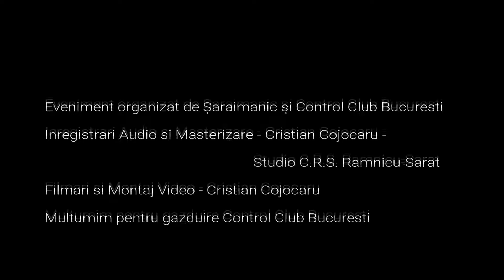Mieluta Bibescu & Gipsy Jazz Band & Studio C.R.S. 2022 - Live Control Club Bucuresti - Saraimanic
Nu uitați să distribuiți dacă v-a plăcut ! 🎼🎤😘🪗🎹🎻🙏🏻🙏🏻
✅Inregistrari Audio si Masterizare - Studio C.R.S. - Ramnicu-Sarat
✅Video - Cristian Music Production 2022
✅Pentru foto-video si inregistrari in studio:☎️ 0️⃣7️⃣6️⃣2️⃣. 3️⃣3️⃣6️⃣. 0️⃣9️⃣0️⃣ - Cristian Cojocaru

✅Servicii Foto/Video/Audio NUNTA (Echipa formata din 3-4 oameni)
-Sedinţă Foto-Video in ziua evenimentului
- Filmare Full HD cu 3 camere profesionale
- Filmare aeriană Full HD (Drona) - Aceasta se va realiza daca conditiile meteo ne permit acest lucru.
- Disponibilitate tot evenimentul : prezenţa fotografului şi cameramanului pe tot parcursul zilei (cununie civilă în ziua evenimentului, obiceiuri, biserică, sedinţă foto-video, restaurant)
- Număr nelimitat de fotografii
- Prelucrarea integrală a tuturor fotografiilor (corecţii de lumină, culoare, contrast, alb negru, sepia,crop)
- Sedinţă foto-video cu mirii în ziua nunţii într-o locaţie aleasă de comun acord
- Montaj video profesional Full HD 1080/50p
- Înregistrarea sunetului din mixerul formației pe care o aveți la eveniment în format mp3, care va fi pus pe filmare.
- Materialele FOTO-VIDEO-AUDIO finale vor fi predate pe stick USB.
- 1 Album (Photobook/foto-carte) 30 x 30 cm sau 20 x 30 cm